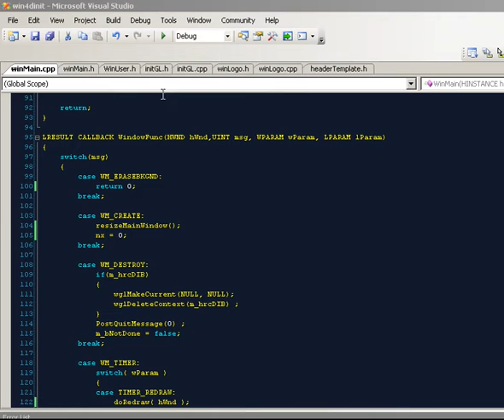Transparent OPENGL in C, Rotating an Object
Testing of my rotation code of a 3d object rendered in OpenGL over standard windows